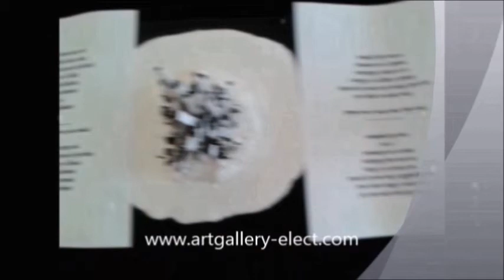Eric Le Courtois Arte y volúmenes. Tridimensión. 3D. Minimalismo. Memoria y vestigios de ruinas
Minimalista,Abstracción,Blanco y negro/cuadros que se han vuelto esculturas